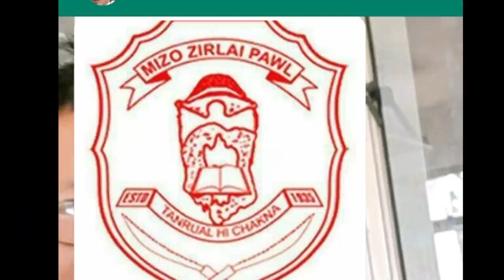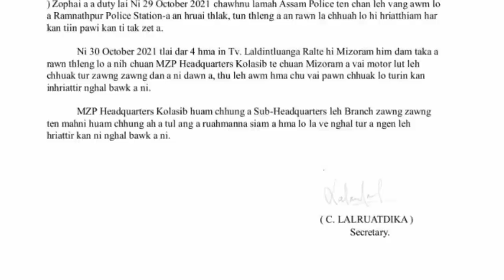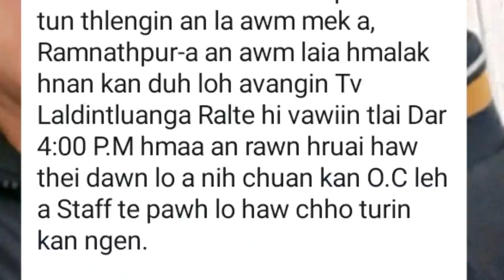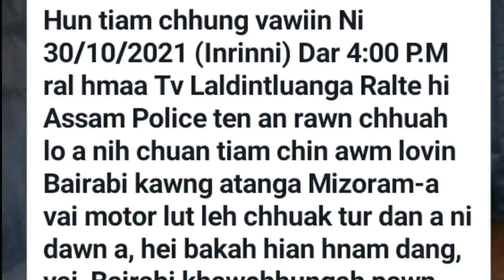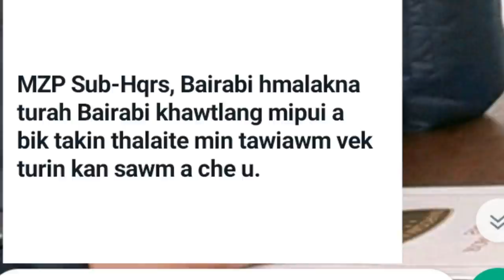AN BAIL CHHUAK TA! Kan Inhnial deuh! BAIRABI lam hawi lawk ang